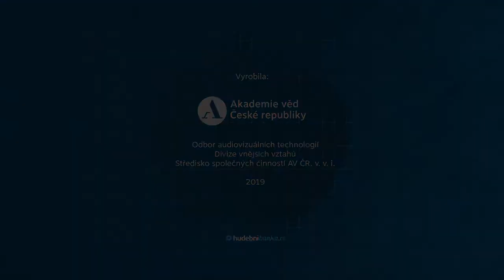ceny SVU 2018 1